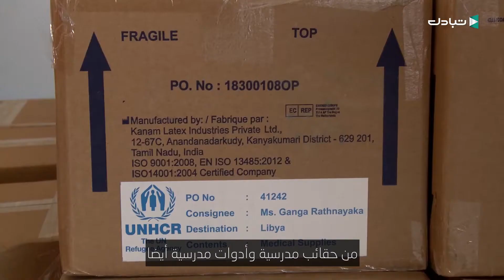فرق الإغاثة بجمعية الهلال الأحمر توزع مواد طبية على المستشفيات